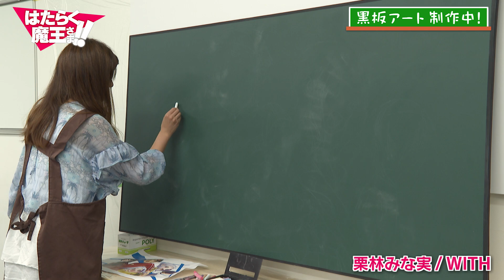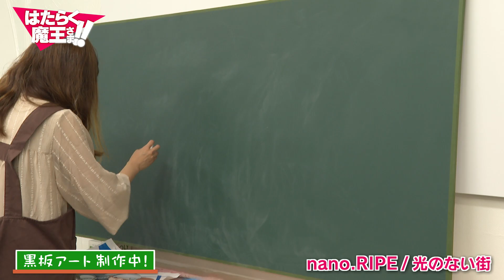【short ver.】はたらく魔王さま！！黒板アート (BS11黒板アート企画第2弾)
はたらく魔王さま！！2nd Season　＆ラジオでもはたらく魔王さま！！2nd Season　放送開始記念！
2023年6月25日の「ラジオでもはたらく魔王さま！！配信イベント」にて披露された『黒板アート』が出来る模様をお届けします！2枚に分けて描かれる「はたらく魔王さま！！」キャラクターのまるでアニメから出てきた様な精巧さと臨場感を是非お楽しみください！
黒板アートを描くのは国内外で様々な黒板アートを描き、高い評価を受けている河野真弓さん。
製作時間8時間に及ぶ力作が出来る模様をアニメの主題歌・BGMに合わせてぎゅっと縮めてお届けします！
2023年7月から始まるアニメ、ラジオとともに是非黒板アートもお楽しみください！！

【アニメ第2期2ndSeason　あらすじ】
異世界エンテ・イスラでは魔王と勇者でありながらも、日本の生活に馴染み、
相も変わらず経済の荒波にもまれる真奥貞夫と遊佐恵美ーー。

ラグエルたちとの戦いを終えた真奥一行に、再び笹塚での日常が訪れる。
マグロナルドの改装も終わり、復職できたことを喜ぶ真奥。
クルーとしての新たな目標に燃える一方で、エンテ・イスラから新たな刺客が訪れる！？

魔王城は六畳一間！
フリーター魔王さまが繰り広げる庶民派ファンタジー、
波乱のTVアニメ第2幕はまだまだ続く！！

【原作】
和ヶ原聡司
「はたらく魔王さま！」（電撃文庫/ＫＡＤＯＫＡＷＡ刊）

【原作イラスト/キャラクターデザイン原案】
029

(C)2021 和ヶ原聡司/KADOKAWA/MAOUSAMA Project

【主題歌】
1st Season OPテーマ：「WITH」　栗林みな実
1st Season EDテーマ：「水鏡の世界」　堀内まり菜
2nd Season OPテーマ：「nano.RIPE」　光のない街
2nd Season EDテーマ：「Liyuu」　bloomin'

【放送情報】
TVアニメ「はたらく魔王さま！！」2nd Season 2023年7月13日より放送開始！！
[BS11]毎週木曜23:30~
[TOKYO MX]毎週木曜23:30~
※ディズニープラス「スター」にて2023年7月13日より地上波同時・見放題独占配信！
[MBS]毎週土曜26:38~
[AT-X]毎週金曜22:00~
　リピート放送　毎週火曜10:00~、毎週木曜16:00~

■ラジオでもはたらく魔王さま！！
2023年7月13日より放送開始のTVアニメ『はたらく魔王さま！！』の最新情報をお届けするのはもちろんのこと、ラジオはラジオで楽しければOK！の精神で30分しゃべっていくラジオ番組です！
2ndシーズンのラジオは2023年7月8日から放送スタートしました！

【放送・配信日時】
・文化放送「超！A&G＋」　毎週土曜午後7時~7時30分
・BS11　毎週土曜午後7時30分配信 ※アフタートーク付
※文化放送「超！A&G＋」での放送の翌週、BS11 YouTubeチャンネルにてアーカイブ配信します。 超!A&G＋にて放送されたものの ディレクターズカット版 です！

【ラジオへのメールはこちら↓】

■黒板アート
河野真弓